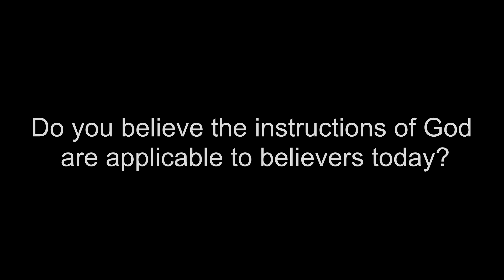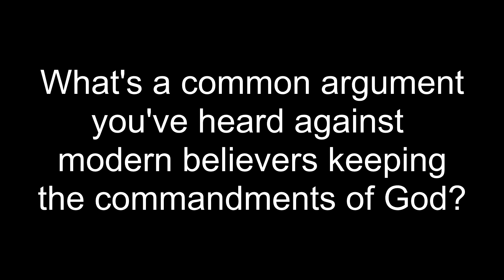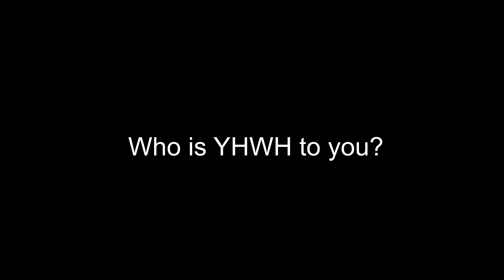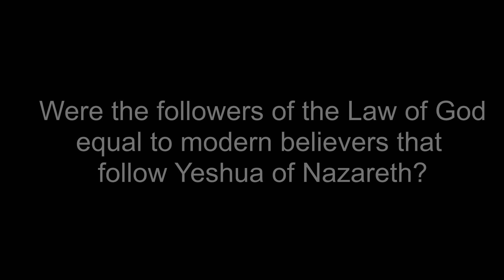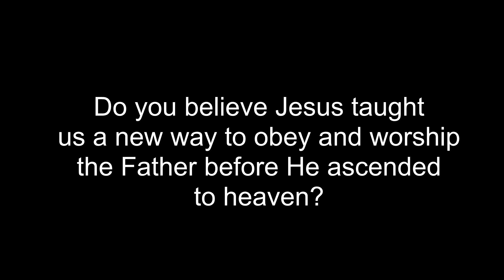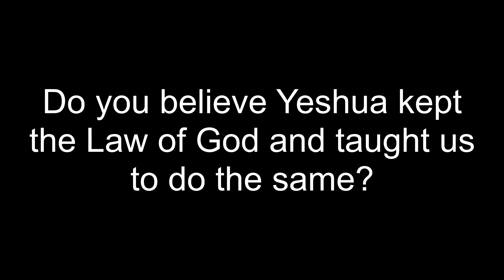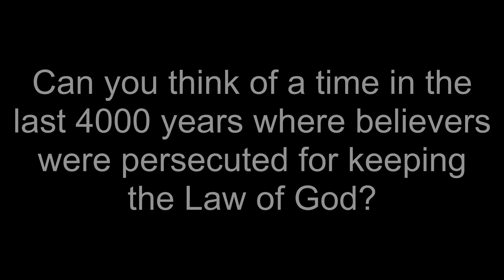Torah Apologetics Interview w/ Matthew Janzen - S1 E10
What is Torah?  Did Jesus teach believers a new way to worship God? Should modern believers keep the commandments of God as a part of their discipleship?

Join us as we search the Scriptures for God's words on these topics!

If this video blessed you be sure subscribe to the channel and give the video a thumbs up and share it on your social media to help spread the good news of how we walk out our faith in Yeshua of Nazareth, the Messiah, Savior, King, Lord, and Son of God.

Kingdom Portions. 2019.